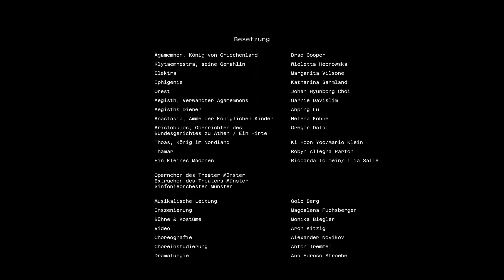Leben des Orest Teaser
Eröffnungspremiere im Musiktheater am Theater Münster
Leben des Orest: Große Oper von Ernst Křenek mit deutschen Übertiteln